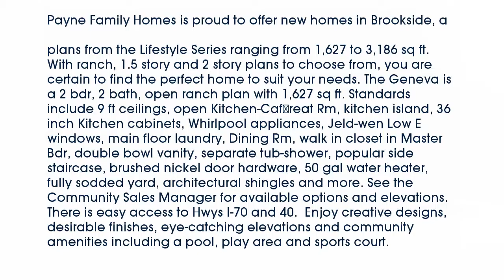Real estate for sale in - MLS# 15052891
63366
MLS# 15052891

Payne Family Homes is proud to offer new homes in Brookside a popular community in O’Fallon. Choose from 7 dynamic floor plans from the Lifestyle Series ranging from 1627 to 3186 sq ft. With ranch 1.5 story and 2 story plans to choose from you are certain to find the perfect home to suit your needs. The Geneva is a 2 bdr 2 bath open ranch plan with 1627 sq ft. Standards include 9 ft ceilings open Kitchen-Café-Great Rm kitchen island 36 inch Kitchen cabinets Whirlpool appliances Jeld-wen Low E windows main floor laundry Dining Rm walk in closet in Master Bdr double bowl vanity separate tub-shower popular side staircase brushed nickel door hardware 50 gal water heater fully sodded yard architectural shingles and more. See the Community Sales Manager for available options and elevations. There is easy access to Hwys I-70 and 40.  Enjoy creative designs desirable finishes eye-catching elevations and community amenities including a pool play area and sports court.